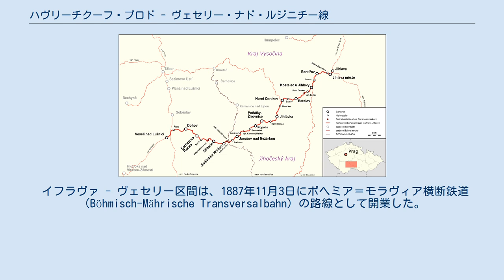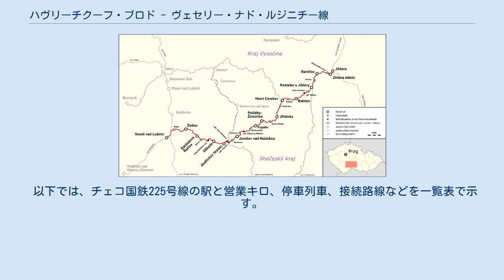ハヴリーチクーフ・ブロド - ヴェセリー・ナド・ルジニチー線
ハヴリーチクーフ・ブロド - ヴェセリー・ナド・ルジニチー線（チェコ語: Železniční trať Havlíčkův Brod – Veselí nad Lužnicí）は、チェコ国鉄の鉄道線の名称である。
この路線はチェコ南部を東西に結ぶ役割を担っている。
 1871年、イフラヴァ～ハヴリーチクーフ・ブロド間がオーストリア北西部鉄道の路線として開業した。
 イフラヴァ - ヴェセリー区間は、1887年11月3日にボヘミア＝モラヴィア横断鉄道（Böhmisch-Mährische Transversalbahn）の路線として開業した。
1883年11月25日に横断鉄道路線の建設に関する法律が制定されて、その区間は国家により建設された。
帝国鉄道（kkStB）はイフラヴァ - ヴェセリー区間の運営を担当した。
 第一次世界大戦の終結以降、新たに創設されたチェコスロバキア国営鉄道がこの路線を運営することとなった。
 1993年1月1日チェコ鉄道が創立されて、この路線もČDに所属することとなった。
2003年以降にこの路線の運営はチェコ鉄道の上下分離方式によりチェコ鉄道公団に移管されている。
 区間毎に系統が分かれる。
 (*1) 2019年12月に休止 (*2) 2020年12月に休止